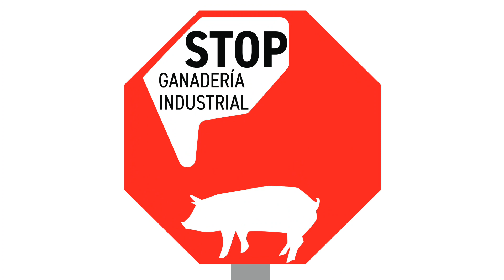🐽😂😂😂😂😂😂😂😂El sólo hecho...de que el Ministro Garzón, mencioné las Macrogranjas..........🐽😂😂😂😂😂😂😂😂😂😂😂🐽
El sólo hecho...de que el Ministro Garzón, mencioné las Macrogranjas. 🐽😂😂😂😂😂😂😂😂😂😂😂🐽𝑷𝒓𝒐𝒕𝒆𝒈𝒆𝑻𝒖𝑨𝒈𝒖𝒂